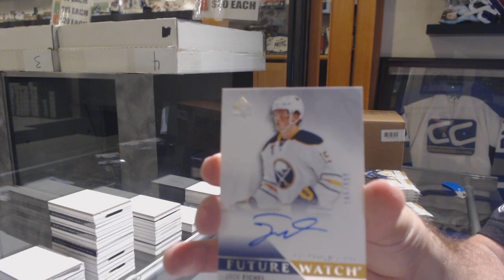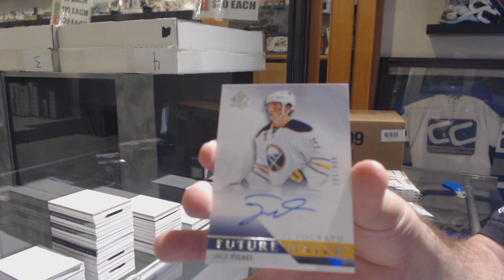Nolanb1992's 18-19 Upper Deck SP Authentic Hockey Box Break